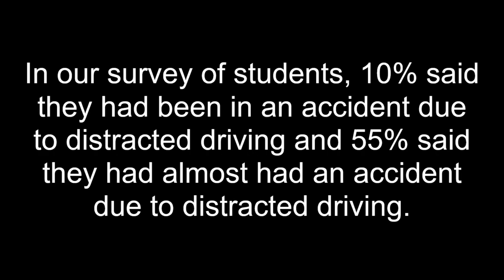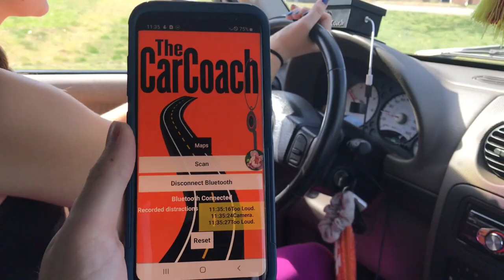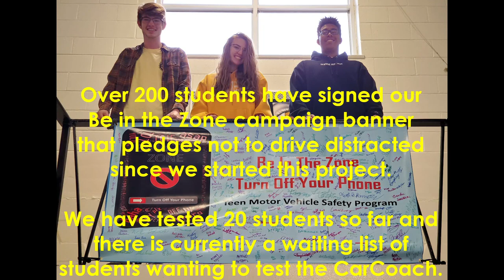2019-2020 Solve for Tomorrow Student Video: Central Magnet School, TN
As part of their Samsung Solve for Tomorrow project, students at Central Magnet School in Murfreesboro, TN used STEM to design an app and device that monitors driving distractions and help improve drivers habits on the road.